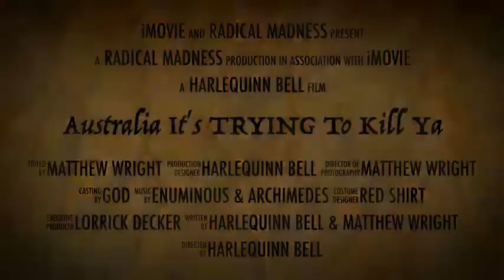Australia. It's TRYING To Kill You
A hastily produced Australian tourism video. Actually, we are sure that there are plenty of non-lethal scenic wonders there also. But we do hear the Koalas can be a bit twitchy. 23rd Century Music